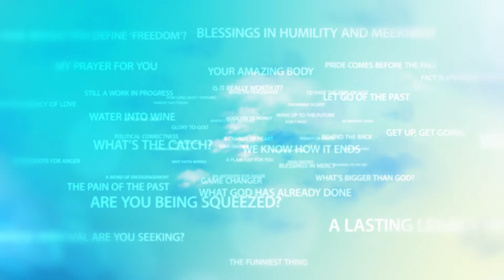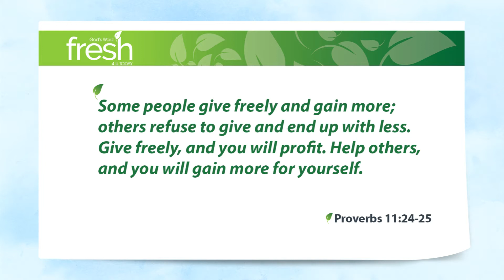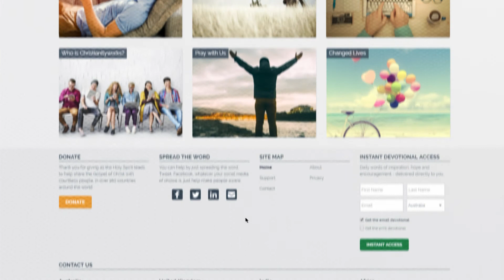A Boundary to Generosity?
When it comes to your finances – a touchy subject I know, but hear me out – how much do you keep for yourself, and how much do you give away to help those in need? And as you look at the breakdown between those two, why is it like that?

We live in such a needy world – you and I – and yet, we can’t solve all the world’s problems. Even if we gave everything we have away, it wouldn’t even begin to make a dent on the need and suffering out there.

So in response to that, here’s what we tend to do. Having decided that we can’t make a difference, we give little or nothing away. We become stingy with our time, our energies, our goods and our money. In a wealthy country like my own, the average household spends significantly more on pet food each week than it does supporting the poor and needy.

Why do we do that? I guess it’s because we believe that this is a zero-sum game. The more I give away, the less I’ll have for myself. But that’s not how it works.

Proverbs 11:24-25 Some people give freely and gain more; others refuse to give and end up with less. Give freely, and you will profit. Help others, and you will gain more for yourself.

So, here it is. In God’s economy the more you give, the more you’ll have. Now that doesn’t mean that God will necessarily drop a BMW 7 Series in your driveway. No, He’s far more likely to find a way to make you rich that is so tailored, so custom-made for you, that it’ll blow you away.

So here’s the challenge: what are you holding back? How much more could you give away to bless others? Because remember – in God’s economy – the more you give, the richer you become.